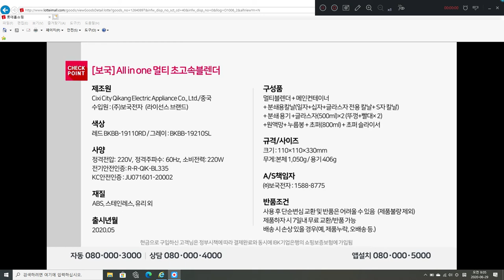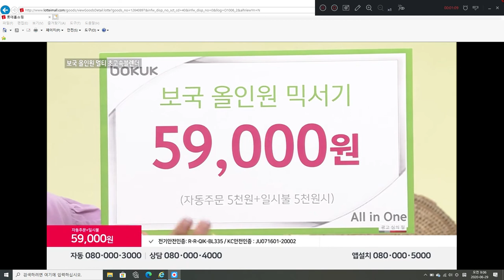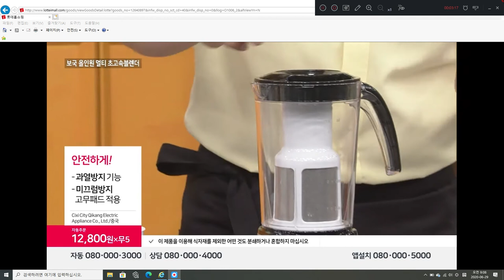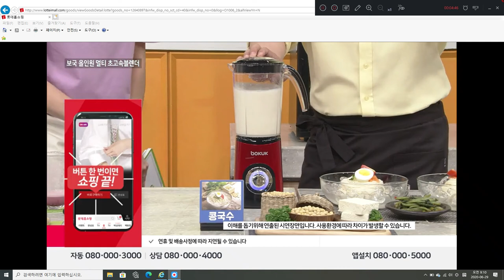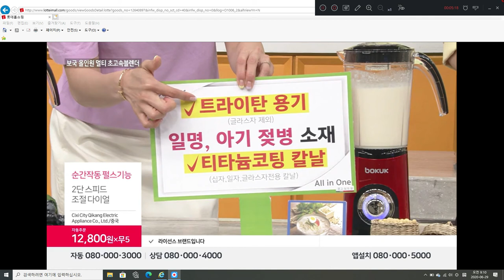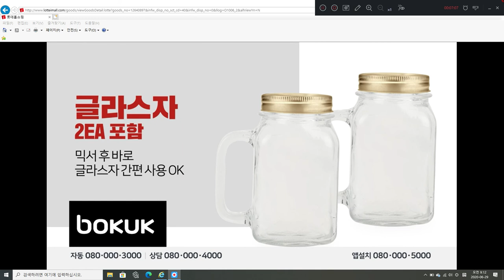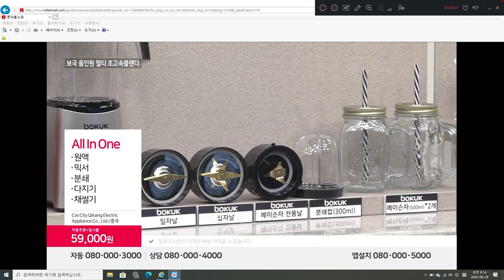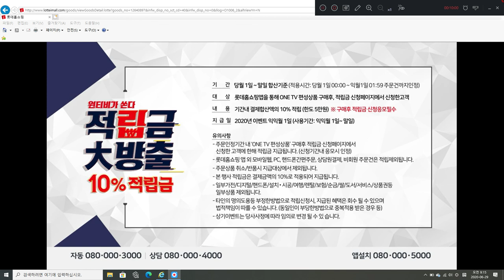[쇼호스트이창훈 홈쇼핑 방송일기][Bon Appel][본에펠]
App.